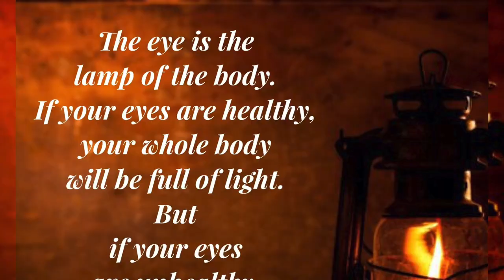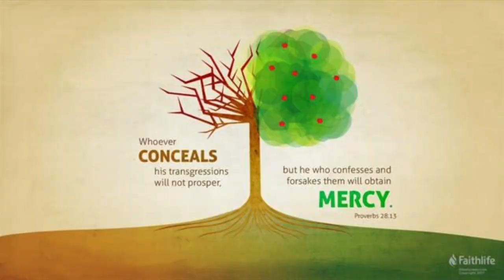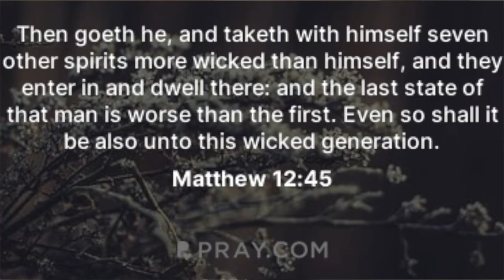How To Overcome Lust & Temptation! (Unwanted Thoughts, Desires, Dreams)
Many people struggle with unwanted thoughts lust and temptation but today I will be showing you how to full overcome these unwanted thoughts and the key to destroying lust and temptation and the blueprint for victory!
Going full time ministry fo the Lord and we need your help

Other Ways To Give
If anyone is wondering where to give or feels led to donate